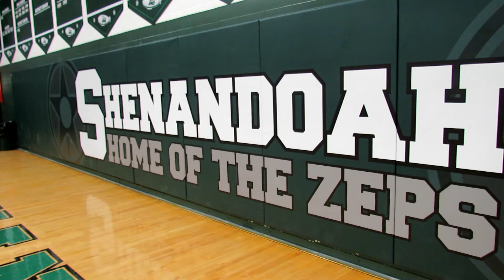Cambridge at Shenandoah [Basketball Highlight] 12/3/2019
IT'S BASKETBALL SEASON! The Cambridge Bobcats Boys Basketball team had their season opener game on the road against the Shenandoah Zeps. Last year, Cambridge held off Shenandoah at home by three points, but this time it was a bit different. The Bobcats beat the Zeps 50-40 to start the 2019-20 season off with a win. Three Cambridge players Cody Moore, Dominic Cork and Sean Perkins lead the team in scoring with 10 points each. Now, the Bobcats begin the season at 1-0 but hope to gain some more wins before New Years Day to set a big statement in the East District.

LOL

SOCIAL MEDIA